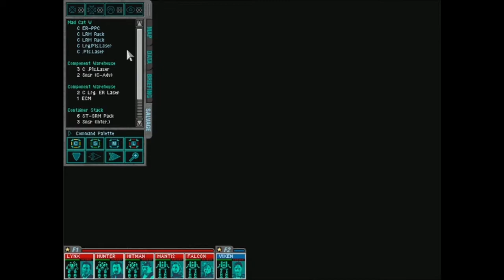MechCommander (PC) (Part 5) - Crushing the Last of the Smoke Jaguars! - Full Playthrough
Ending our epic invasion... with... an invasion?

MechCommander is a real-time tactics video game based on FASA's BattleTech/MechWarrior franchise, developed by FASA Interactive and distributed by MicroProse in 1998. An expansion pack, Desperate Measures, was released in 1999.

Players assume the role of the commander of Zulu company from the Federated Commonwealth's First Davion Guards, a member of the Inner Sphere (IS).[2] The planet Port Arthur must be taken back from the Clan Smoke Jaguar.[3] The game's campaign progresses through 30 different missions broken into 5 operations with 6 missions apiece.[4] Each mission consists of a number of objectives which may include destroying enemy units, capturing or defending enemy units, protecting friendly units, and capturing and defending bases. Some missions must be completed within a certain time limit.[5]

In each mission, players controls a limited number of units which are either mechs or support vehicles.[6] This control is through a simulated aerial viewscreen above the battlefield.[7] Each mission restricts both the combined tonnage and the number of units allowed. Briefings are supplied prior to the start of the mission which lists the objectives and other relevant information. A wide range of strategies and tactics may be used on any given mission, and players can customize their forces for each one.[5]

In between missions players can repair and refit mechs, assign mechwarriors to each mech and purchase mechs, vehicles, mechwarriors, and components.[4] These items are purchased with Resource Points which are awarded for completing previous mission objectives.[8] Few mechs, vehicles, mech pilots, and components can be purchased at the beginning of the campaign, but more become available as the game progresses. However, only IS technology can be purchased. Clan technology such as weaponry and new mechs must be salvaged from the battlefield.[9] Salvaging equipment is an important feature of the game.[3]

Each mech is piloted by a mechwarrior. Pilots increase in skill as they use them during missions.[5] The more missions and kills a particular pilot has, the more experienced and valuable he or she becomes.[9] If a pilot gains enough experience, he or she will increase in rank. The four ranks from least to greatest are "green", "regular", "veteran", and "elite". Rank determines how effective a pilot is in a certain class of mechs (light, medium, heavy, or assault).

MechCommander: Desperate Measures is an expansion pack that was released in 1999.[11] Set immediately after the liberation of Port Arthur, the player once again assumes command of Zulu company in a campaign to liberate the desolate planet Cermak in the Periphery, taken by a renegade Smoke Jaguar, Star Colonel Marcus Kotare (a character that was featured briefly in MechWarrior 2: Mercenaries), for an unknown reason that is revealed later in game.[12] Once again, the player starts with inferior Inner Sphere mechs (pilots and mechs from original campaign cannot be exported into expansion), though both mechs and pilots are better than in the start of the original campaign. The expansion features a total of three campaigns. Aside from the missions, the expansion also includes a new soundtrack, new landscapes along with redesigned and new buildings, new weapons, three new mechs for each side—Stiletto, Bushwacker, and Mauler for IS and Shadow Cat, Nova Cat and Turkina for the Clan, and new vehicles including Alacorn, Pilum and Regulator tanks, as well as ammo trucks that also doubled as mobile bombs and Centipede scout vehicles.